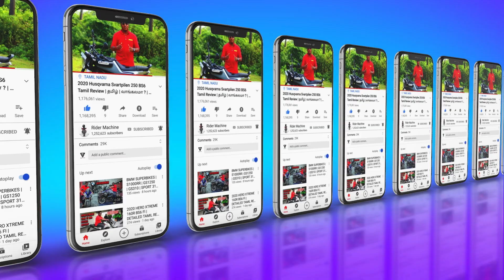ATHER 450 Plus Owner Review | தமிழ் | Electric Scooter வாங்கலாமா ? | Rider Machine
Hi Guys today video about ATHER 450 plus Ownership Review  and PROS AND CONS in தமிழ் . This videos owner share full Specification AATHER 450 plus Ownership Review in tamil . 2021 Ather 450 Plus Full Review  and test ride is very useful to you if You Planning to Buy this Ather 450 Plus Bike . See you Guys  in next videos.

               CONTACT DETAIL
THANK YOU ALL for your Love and support .

Ather 450 plus Price (On - Road) :  Rs: 1,41,786 /-   + insurance
Ather 450 X Price (On - Road) :  Rs: 1,60,796 /-   + insurance
Use This Code ( OXJB7N ) Get 2500rs Discounts

❤️  Ather Space in Chennai ❤️
No.153, Wallace Garden 2nd St,
Thousand Lights West, Nungambakkam,
Chennai, Tamil Nadu 600006